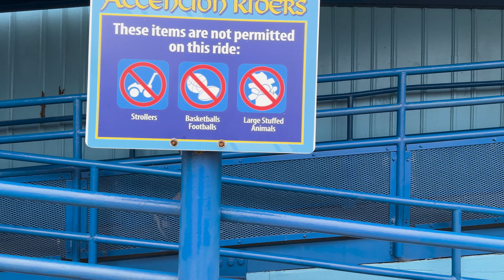Cedar Point Day Trip | July 2023 | Part 2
Nothing like hitting up Cedar Point on the second day of a fun family vacation. Join Amelia, Vivian, and Corey as they continue to explore this amazing amusement park.

Including, part two of today's video where we visit Cedar Point Shores!